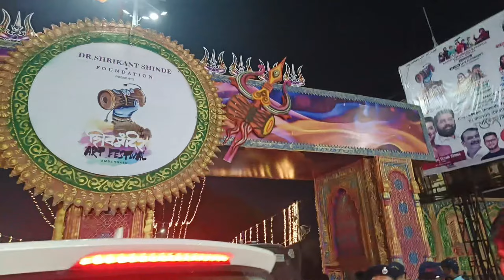Ambernath Art Festival 2023 🎉 || Full Enjoy 🤟 || Vineks Vlog #47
Ambernath Art Festival 🎉 || Full Enjoy 🤟 ||

Hope Aapko Ye Vlog Pasand Aaya Hoga